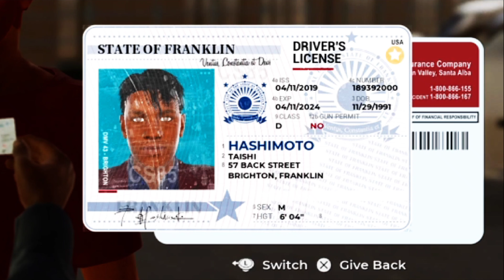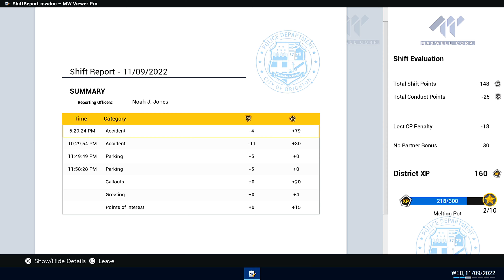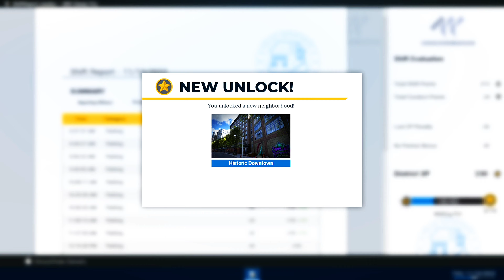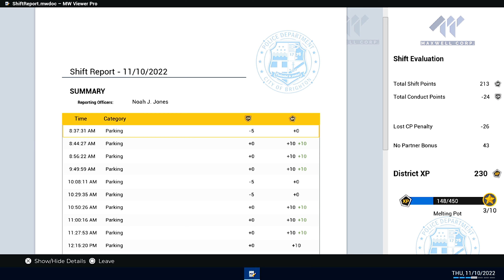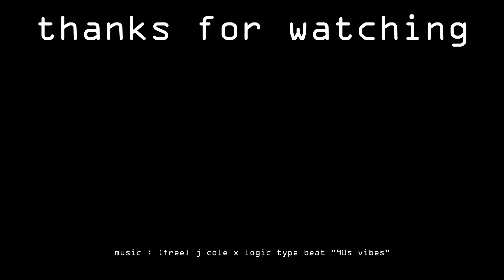I FINALLY GOT MY PATROL CAR | Police Simulator